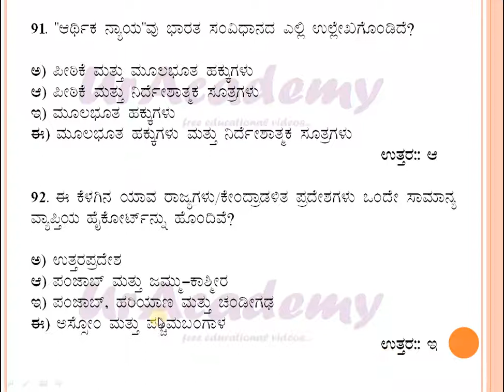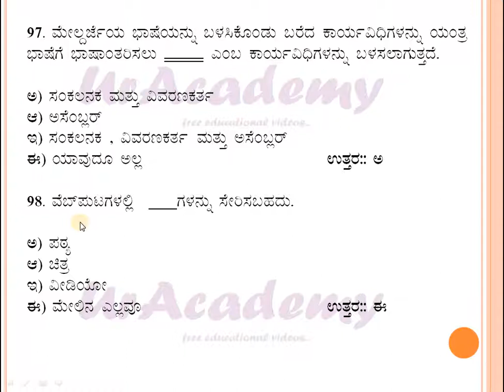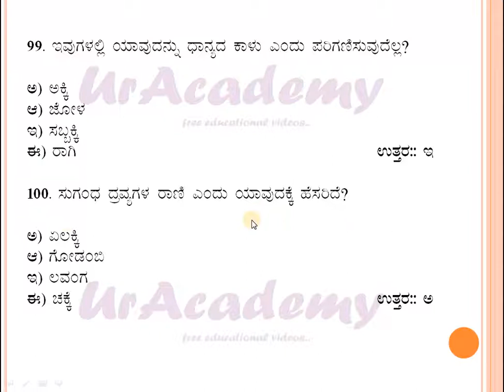KPSC General knowledge PART 7 (ಸಾಮಾನ್ಯ ಜ್ನ್ಯಾನ ಪ್ರಶ್ನಾವಳಿಗಳು ಭಾಗ-7)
ಪಾಠದಲ್ಲಿ ನೀವು ಸಾಮಾನ್ಯಜ್ನ್ಯಾನದ ವಿಷಯಕ್ಕೆ ಸಂಬಂದಿಸಿದ ಪ್ರಶ್ನಾವಳಿಗಳನ್ನುನೋಡಬಹುದು.